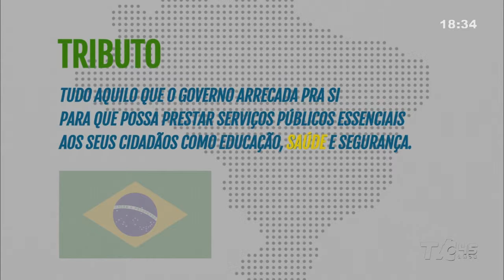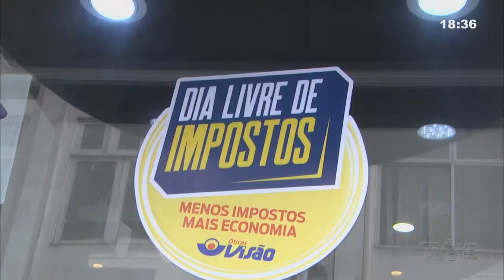Campanha | Dia livre de impostos oferece descontos em lojas | Jornal da TVC 30.05.19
O movimento "Dia livre de impostos" foi aderido por algumas lojas da cidade de Fortaleza com o objetivo de mostras as altas taxas tributárias que elevam o preço.